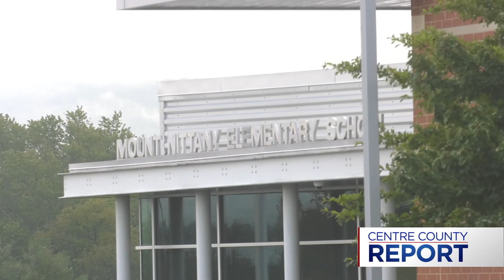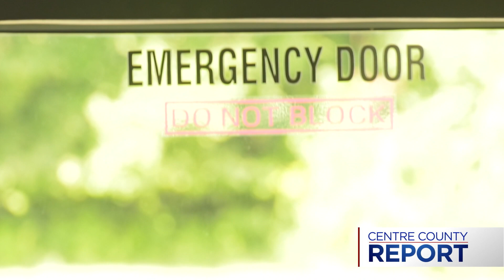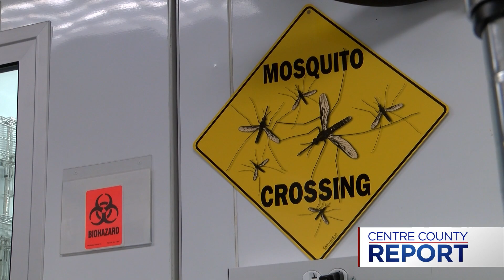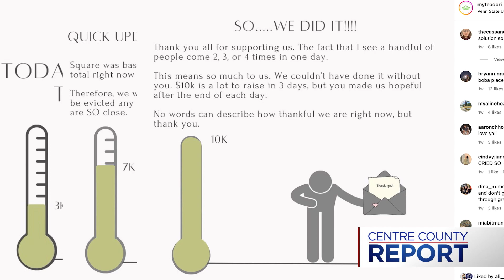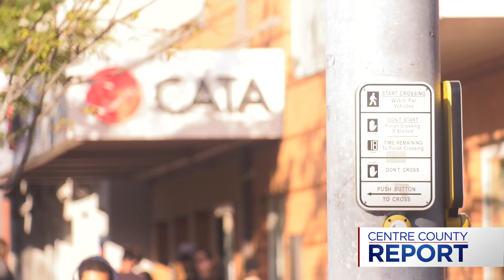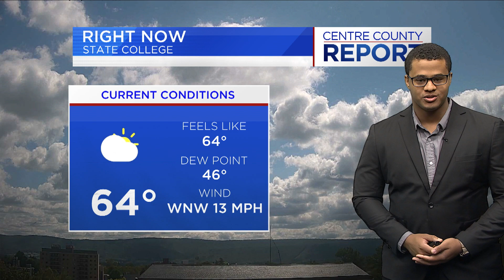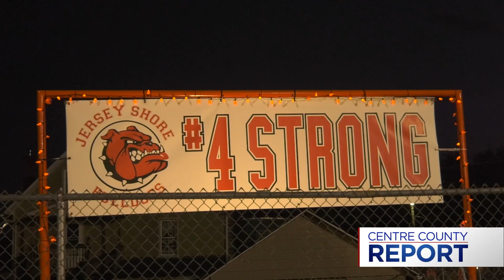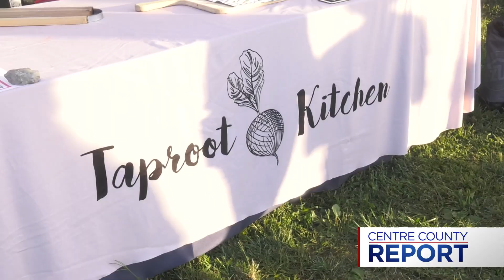Centre County Report: September 19, 2023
On today's Centre County Report, learn more about the bus shortage in our area. Plus, how one restaurant was almost shut down permanently. And an emotional tribute to a local high school football player who died this week.